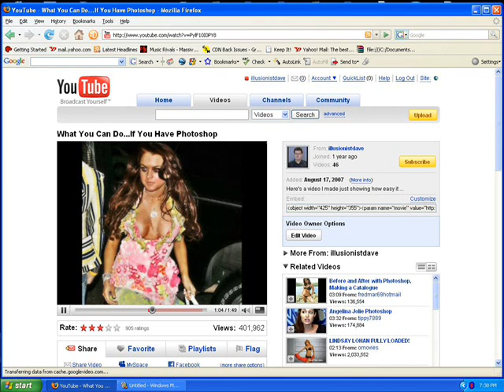What You Can Do....If You Have Photoshop 2!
This is a long-overdue second example of what you can do if you have Photoshop or any other program like it. In this example, I do the exact OPPOSITE of most people. I AGE Julia Roberts. If you are interested in getting Corel Paint Shop Pro Photo X2 (newest version)here's the
The download is $79.99. Nice comments and positive criticism always welcome as are questions.